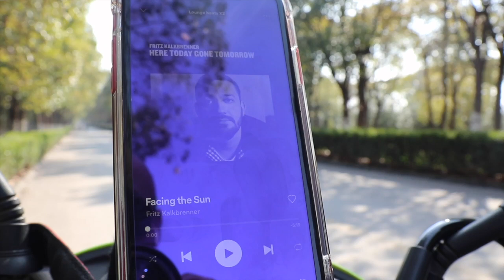Un Sábado en Shanghai, China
Esto es lo que hay en  mi colonia China en éste Sábado, fin de semana y vacaciones. Ya habían escuchado esta canción?

Copyrights: Facing the sun by Frits Kalkbrenner